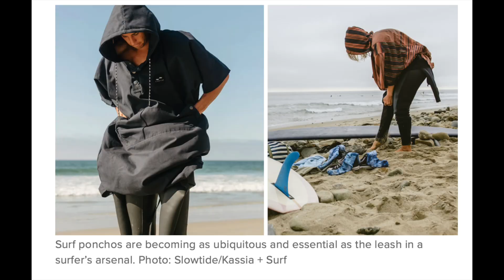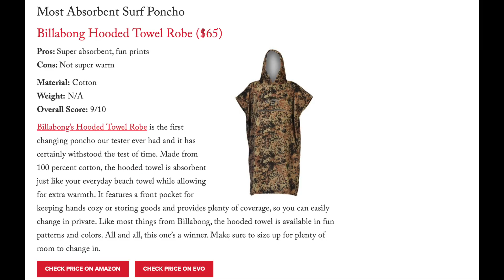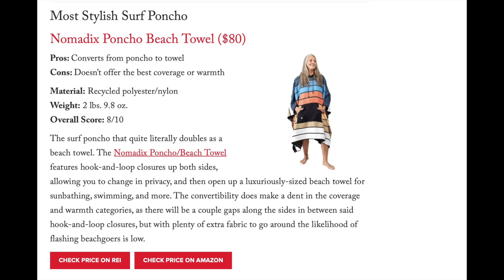Chas Smith Hates Surf Ponchos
Are you a naturist at heart? A firm believer in the notion that there’s no such thing as bad nudity?

And that the ugly and the old have a sensuality that is unique and magnificent even if it is often accompanied by the faint lingering odour of urine?

Over the course of the past, I don’t know exactly how long, five years perhaps, a grim trend has crept into the modern surf culture.

While we were all distracted by the vulnerable adult learner, in came the surf poncho, a shawl of sorts to protect the world from the evil of nudity.

Recently, The Inertia reviewed a series of surf ponchos which upset Chas Smith very much.

The noted journalist describes the surf poncho as “an assault on fashion, on surfing and common decency!”